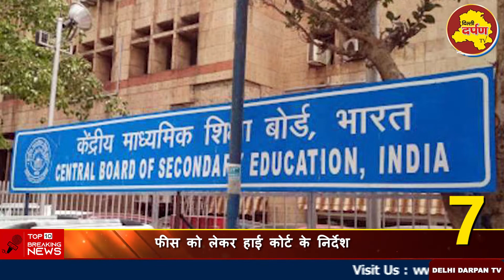देखिये, 14 JULY की 10 बड़ी खबरे || TOP 10 NEWS || Delhi Darpan TV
देखिये, #14 JULY की #10 बड़ी खबरे

About